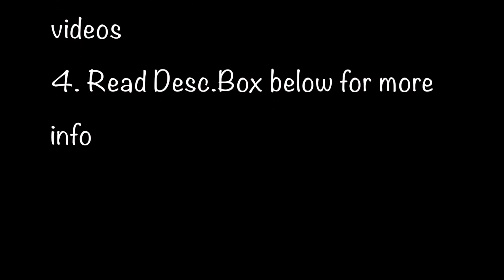Simple and Quick Smokey Eyes - Simpel dan Cepat I Makeup Tutorial Indonesia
*READ ME*
Wearing smokey eyes for everyday look?! Why not?! In this video I'll show you simple steps to achieve soft smokey eyes. You will only need just eyeliner pencil and eyeshadow in brown shade. This is very suitable for you, girls, who don't have much time to sit in front of the mirror. Hopefully this video is useful for you.

EYES
Nyx eyeshadow base in skin tone
L'oreal Khol eyeliner in black
Nonna - Medium brown shade eyeshadow (local brand)
Manhattan Dip Eyeliner in black
L'oreal Volume Million Lashes Mascara
Nyx Eye Pencil 921.baby blue (for tear ducts)

FACE
Foundation:  L'oreal True Match
Concealer : Maybelline - 01 Light
Loose Powder: PAC - 03 (local brand)
Bronzer    : Nonna Pro Makeup Blusher (local brand, i think)
Blush       : MAC - Foolish Me
Lipstick    : Beautystyle - Shy Blush matte and Candy matte
Lipgloss   : beautystyle 205